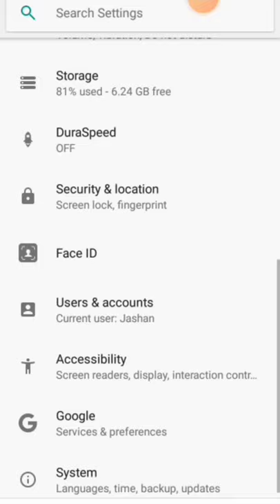Android mobile trick that you must know. by pc lovers.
pc lovers. pc . lovers. lovers short.
short short videos. youtube short. video short. trending shorts. trending. laptop short. ram short. laptop short
shorts
pc lovers. love. lovers . lovers pc
pc . computer lovers#shorts. short short pc lovers pc lovers pc shorts pc short pc computer shorts. short pc. pc . computer. first laptop . laptop . world's first. world's. world's first laptop. laptops world's.
shorts#shorts. video.by pc lovers. . short short pc lovers pc lovers pc shorts pc short pc computer shorts. short pc. pc . computer. first laptop . laptop . world's first. world's. world's first laptop. laptops world's.
shorts
pc . computer lovers#shorts.
short short pc lovers pc lovers pc shorts pc short pc computer shorts. short pc. pc . computer. first laptop . laptop . world's first. world's. world's first laptop. laptops world's.
shorts
pc . computer lovers
pc . computer lovers
shorts
shorts
pc . computer lovers#shorts.
shorts
pc . computer lovers
pc . computer lovers
shorts
short .